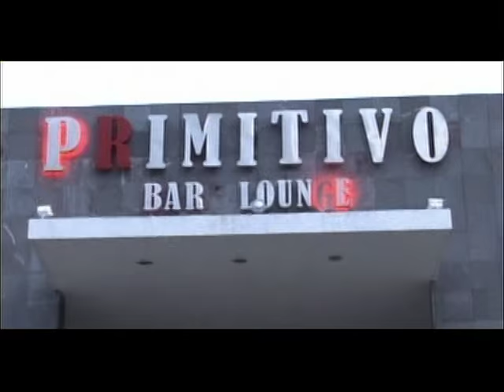banda los recoditos ☆Es Bonito☆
bueno pues ahi les dejo el video nuevo de recoditos! espero que les guste!!